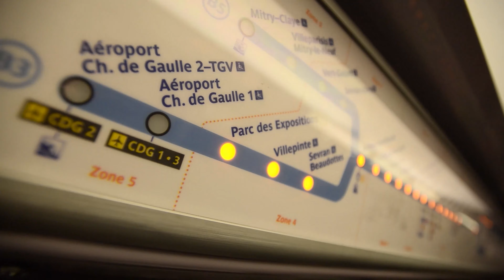AN INSIDE LOOK AT THE ENTERTAINMENT INDUSTRY FROM A MEDIA EXECUTIVE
On this episode Drew and GQNesto pick the brain of entertainment insider, business owner, and entrepreneur to discuss the ins and outs of working in the media/entertainment industry.